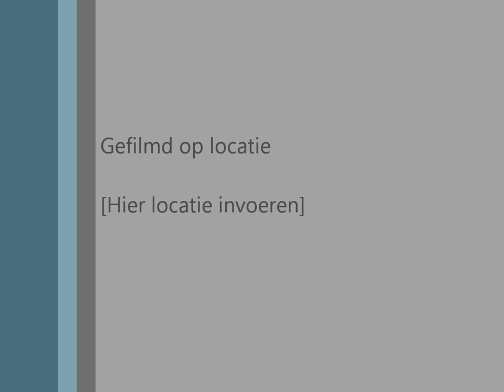Surfen strand horst 2011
Windsurfen strand horst 2011 aantal dagen bij elkaar